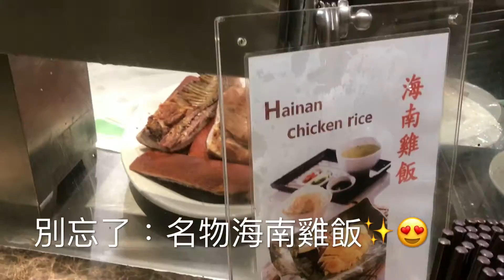帝苑酒店 Royal Garden - The Greenery 聖誕自助餐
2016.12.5 - 聖誕節快到，在考慮去那裡吃自助餐？
帝苑酒店 The Greenery的聖誕自助晚餐，陣容超級鼎盛：龍蝦山、日本毛蟹、香煎鴨肝、烤澳洲和牛，還有名物海南雞飯以及超豐富的甜品區...！